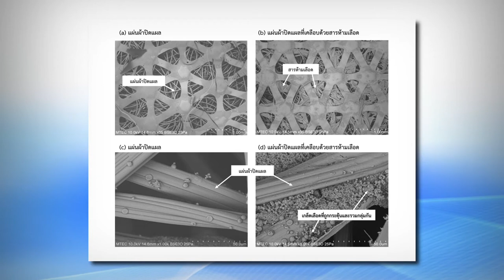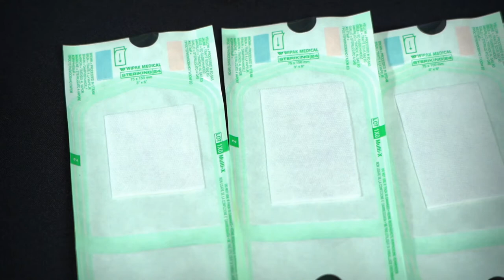ผลิตภัณฑ์ห้ามเลือดสำหรับใช้ภายนอกร่างกาย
การเสียเลือดมากเป็นหนึ่งในสาเหตุสำคัญที่ทำให้คนเสียชีวิต ไม่ว่าจากการเกิดอุบัติเหตุหรือจากการผ่าตัด การห้ามเลือดจึงถือเป็นขั้นตอนสำคัญที่ต้องเร่งดำเนินการเพื่อรักษาชีวิตผู้ป่วย อย่างไรก็ตามที่ผ่านมาวัสดุห้ามเลือดที่ใช้งานกันอยู่ในไทยมีราคาค่อนข้างสูง เพราะยังต้องนำเข้าจากต่างประเทศ กลุ่มวิจัยวัสดุและอุปกรณ์เฉพาะทางชีวภาพ เอ็มเทค สวทช. จึงได้พัฒนาผลิตภัณฑ์ห้ามเลือดสำหรับใช้ภายนอกร่างกายจากของเหลือทิ้งจากอุตสาหกรรมอาหาร เพื่อหนุนสร้างความเข้มแข็งให้แก่อุตสาหกรรมด้านการแพทย์ของไทย และช่วยเพิ่มมูลค่าให้แก่วัสดุเหลือทิ้งไปในตัว สอดคล้องกับแนวทางของโมเดลเศรษฐกิจ BCG

ห้องปฏิบัติการ : กลุ่มวิจัยวัสดุและอุปกรณ์เฉพาะทางชีวภาพ